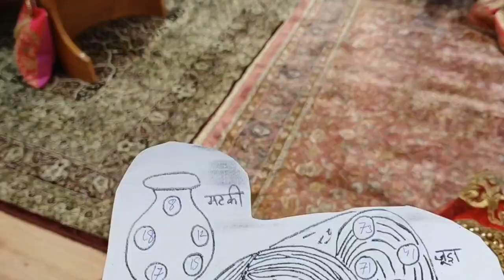मारूदेवी जैन मिलन मंथली मीटिंग ब्लॉग MaruDevi Jain Milan Monthly Meeting Vlog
THIS VIDEO IS NOT INTENDED TO MAKE ANY HARM TO ANY ONE OR ANY RELIGION OR COMMUNITY

THIS VIDEO IS NOT FOR ANY MEDICO LEGAL USE.
PLEASE CONSULT YOUR DOCTOR BEFORE USING THESE ADVISES.
WE DON'T HAVE ANY LIABILITY TO ANYONE.

PLEASE DO A PATCH TEST BEFORE APPLYING ANY DIY OR BEAUTY APPLICATION.

AND

AND

AND

ALL COPYRIGHTS WITH ORIGINAL OWNERS

7 HOW TO MAKE DESIGNER BLOUSE FROM OLD BLOUSE # PURANE BLOUSE SE NAYA FASHIONABLE BLOUSE BANAYE PART 1

WE DON'T HAVE ANY LIABILITY TO ANY ONE.